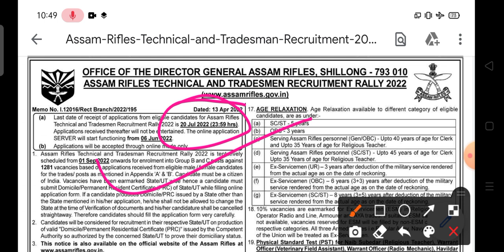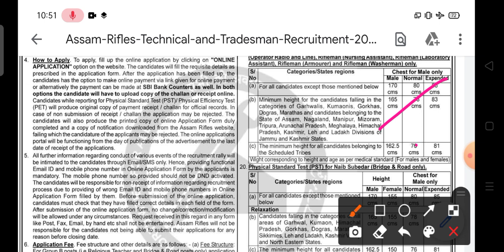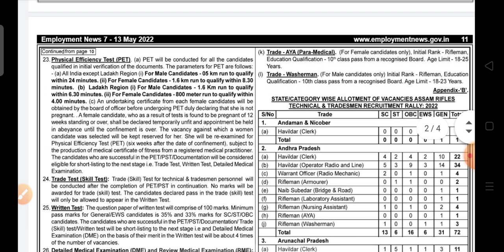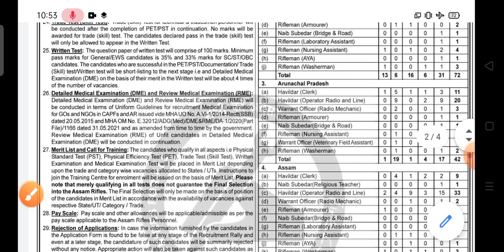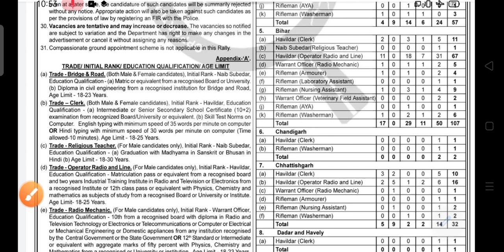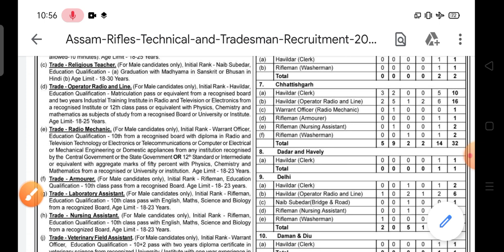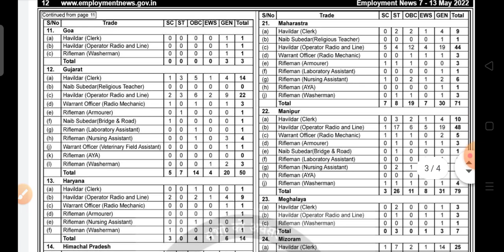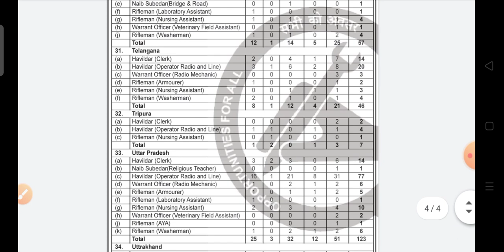Assam Rifles Rally bharti 2022|Assam Rifles Slection Process|Assam Rifles Trade Certificate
Assam_Rifles_New_Vacancy_2022. Assam_Rifles_recruitment_2022 _age_salary_syllabus_selection_process_height_chest